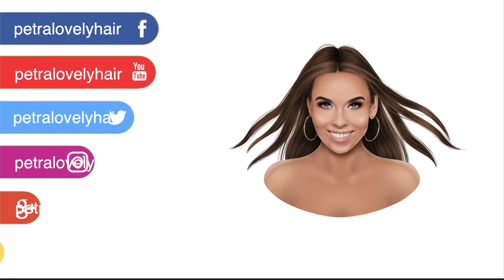INSTAGRAM FOLLOWERS MI VYBÍRAJÍ MAKEUP 😰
⬇️ KLIK PRO POPIS PRODUKTŮ A DALŠÍ INFO ⬇️
PALETKA REVOLUTION BY PETRA:
síť drogerií Rossmann
na Slovensku síť drogerií DM
cena 359,90 / 36 stínů na oči

Použité produkty:
* Too Faced Hangover spray 3 in 1
* Benefit Hello Happy Flawless brightening foundation
* Too Faced Born this way powder
* Benefit Precisely my brow 3,75
* NARS Suede voyauer eyeshadow palette
* NARS High pigmented longwear eyeliner
* Too Faced Damn girl! mascara
* Lilly lashes So extra Miami
* Sephora Flawless face palette deep
* NARS Sheer lipstick
* Sephora Lip stories č. 1